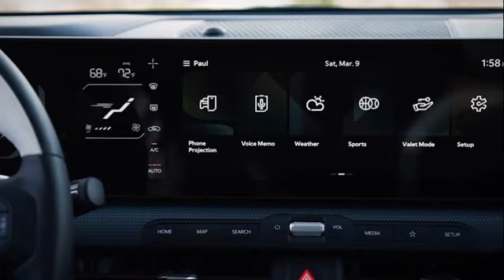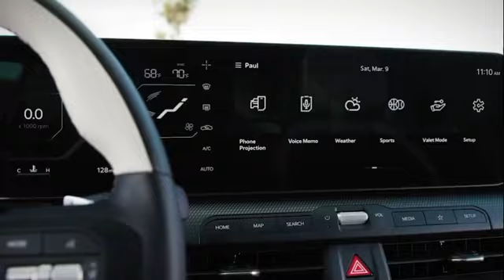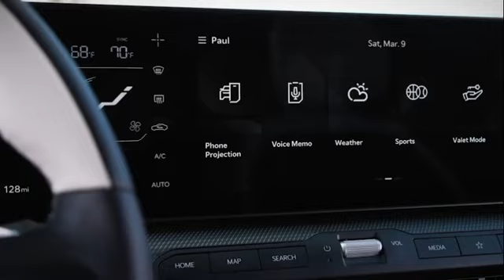2025 Kia K4